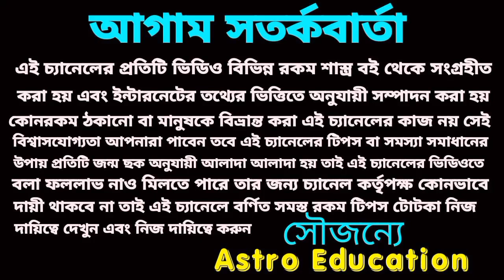আগামী 56 ঘন্টা দুর্লভ সংযোগ! এই 6টি রাশি সোনার চামচ মুখে দিবে!!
আগামী তিনদিন এই ছয়টি রাশি ধন  বর্ষা হতে চলেছে